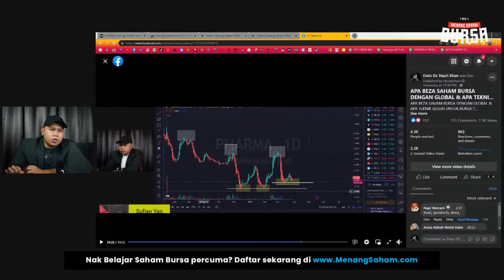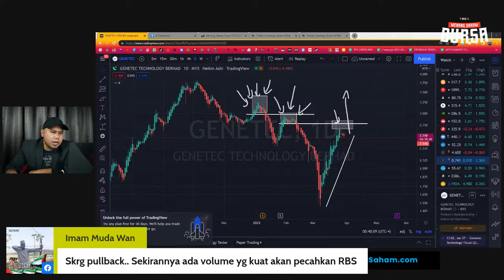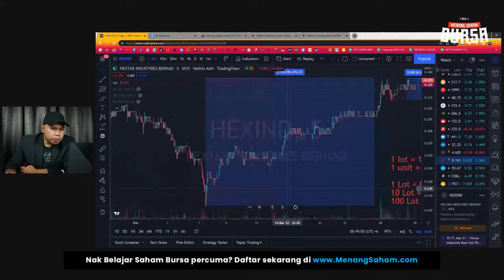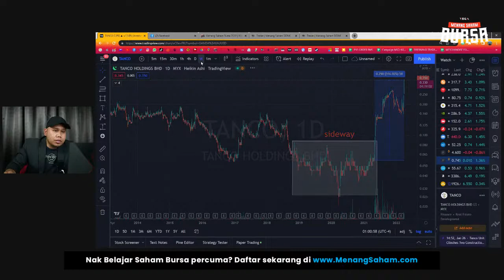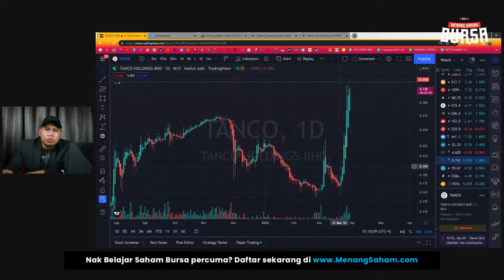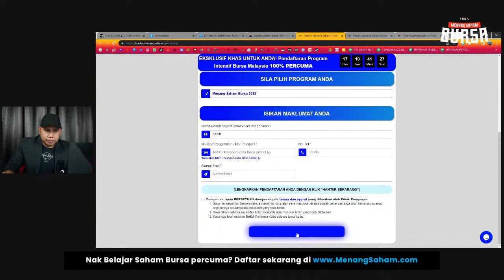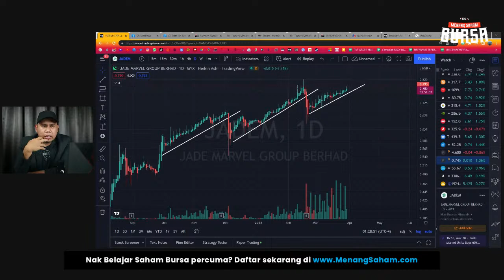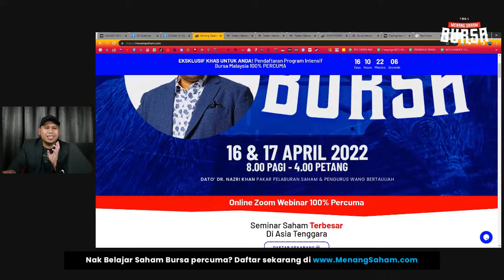PASARAN BURSA SAHAM BOLEH BELI JUAL DALAM 5 MINIT KE ?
Nak tahu boleh atau tidak tunggu sesi sebentar lagi bersama DDNK Team.. Mustahil atau tidak kita akan kongsikan teknik yang betul pada jam 12.30 tengah hari ni

Nak belajar Advanced Bursa yang bernilai RM3000 secara percuma selama 2 hari ? Jom daftar sekarang di Hadiah daripada DDNK untuk semua follower beliau

Penafian: Pelaburan saham tidak pernah menjanjikan keuntungan secara pasti. Nama saham yang akan disebutkan semasa live bukanlah saranan pembelian sebaliknya hanyalah untuk tujuan pembelajaran sahaja. Belajar dahulu sebelum melabur!